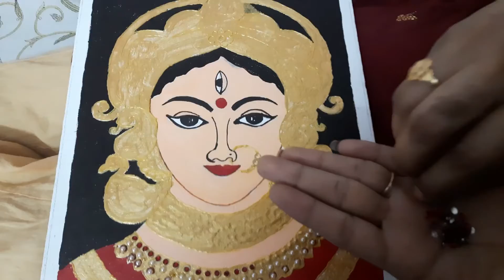Simple Tanjore Painting with Gold Pearl Paint.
Also Music is not mine.